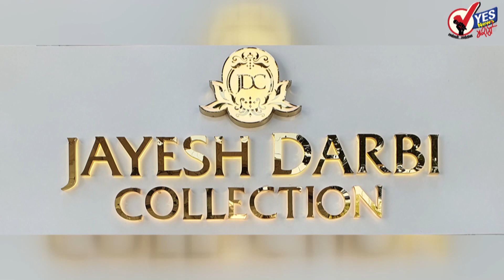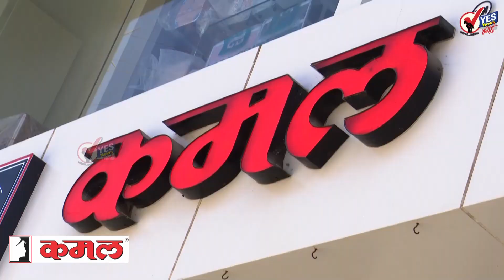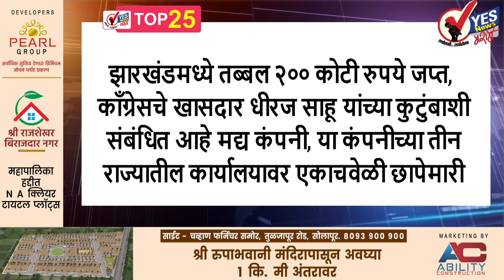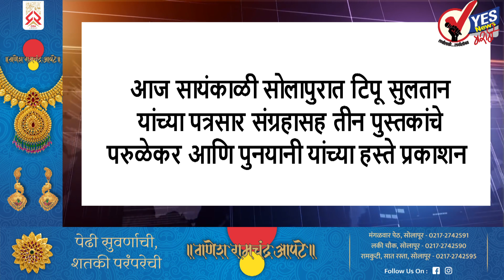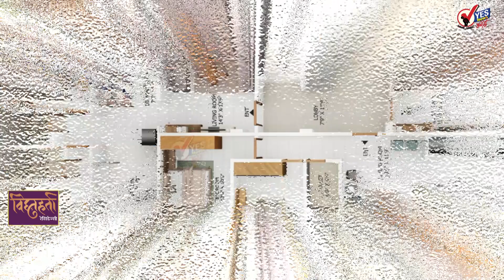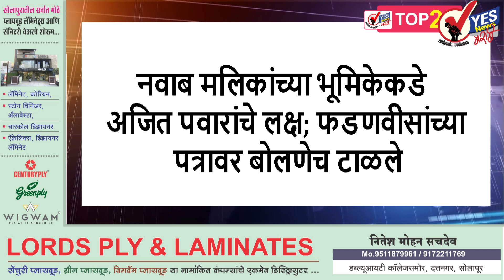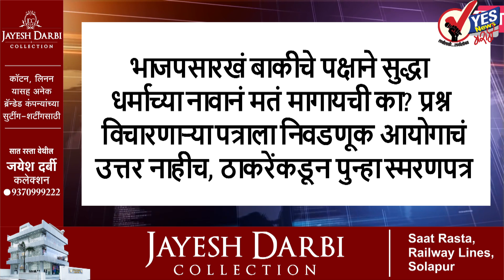TOP 25 : असा आहे ४७२५ कोटींचा मोतेवार यांचा समृद्धी जीवन घोटाळा...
समृद्धी जीवन समूहाचे सर्वेसर्वा महेश मोतेवार यांची चार वर्षांपूर्वी देशभरात मोठी हवा होती. समृद्धी जीवन फूड्स च्या देशात 26 शाखा काढून त्यांनी राज्यातील 64 लाख गुंतवणूकदारांची फसवणूक केली. देशभरात या समूहाविरुद्ध 26 गुन्हे दाखल झाले. समूहाचे प्रमुख महेश मोतेवार यांच्यासह 25 आरोपी पैकी 16 जणांना आजवर अटक करण्यात आली. गेल्या  सात वर्षांपासून या प्रकरणातील फरार आरोपी रामलिंग हिंगे राहणार कात्रज पुणे याला अटक करण्यात आल्यामुळे पुन्हा हा घोटाळा चर्चेत आला आहे. देशात आजवर असे अनेक घोटाळे झाले आहेत यामुळे गुंतवणूकदारांची करोडो रुपयांची फसवणूक झाली मात्र कायद्यातून पळवाटा असल्यामुळे एका दुसऱ्या व्यक्तींना अटक होते यापेक्षा यातून विशेष काही साध्य होत नाही हे आजवर आपण पाहिले आहेत त्यामुळे समृद्धी जीवन फूड्स इंडिया लिमिटेड मध्ये गुंतवणूक करणाऱ्यांच्या हाती काहीच मिळणार नाही हे नक्की

आजपासून नागपूर अधिवेशनात सरकारची लागणार कसोटी, विरोधक आक्रमक

छत्रपती संभाजी नगरमधील असलेले डॉक्टर समीर शाह बनले बीबीसीचे प्रमुख, वेतन तब्बल १ कोटी ६७ लाख रुपये मिळणार

सोलापूरकर गारठलेले.. राज्यभरात तापमान पोहोचले १७ ते १८ अंश डिग्री अंश सेल्सिअसपर्यंत खाली

तेलंगणाच्या मुख्यमंत्रीपदाची शपथ घेताच नवे मुख्यमंत्री रेवंता रेड्डी यांनी दिव्यांग महिलांना नोकरी देण्याच्या फाईलवर केली सही

अर्जुन मुंडा भारताचे नवे कृषीमंत्री, नरेंद्र सिंह तोमर यांच्यासह दोन मंत्र्यांचे राजीनामे मंजूर